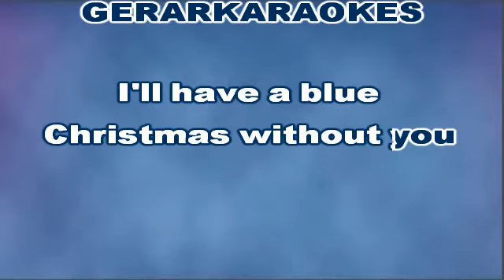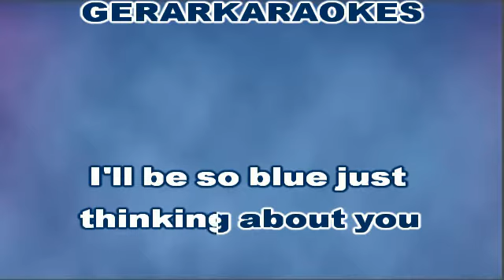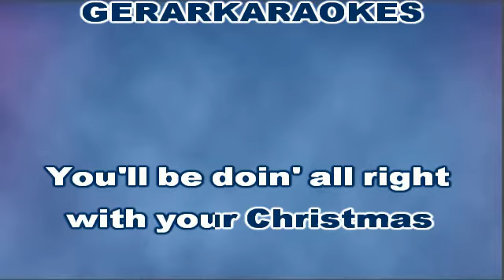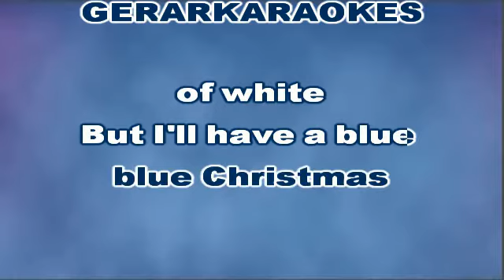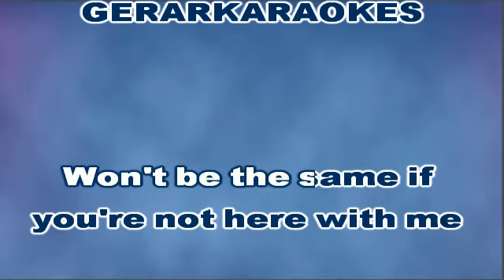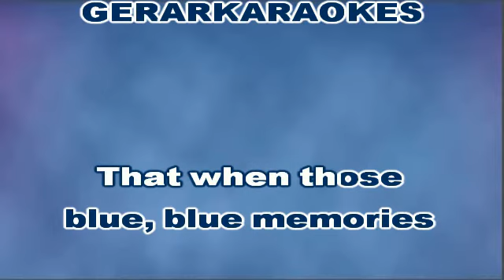Blue Christmas - Andrea Bocelli & Reba McEntire - Karaoke